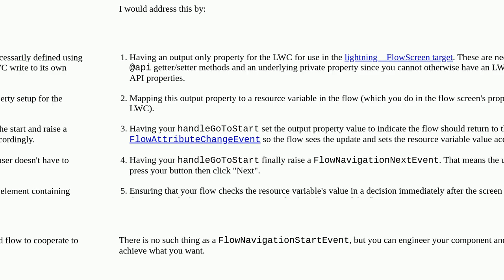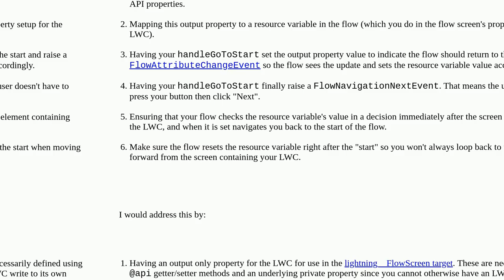How to redirect to start of the flow using LWC embedded in the same flow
A special thanks goes out to the community

  visual-workflow lightning-web-components screen-flow